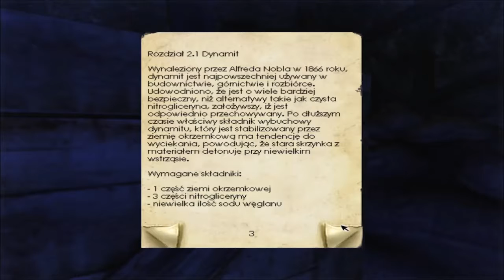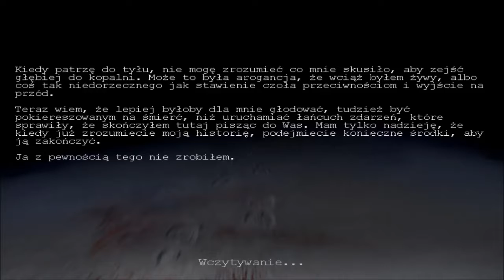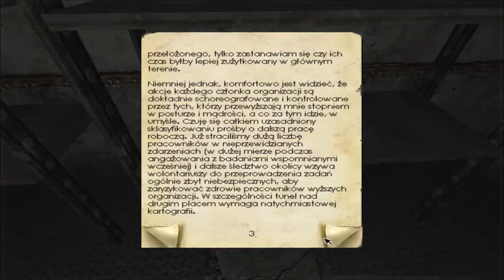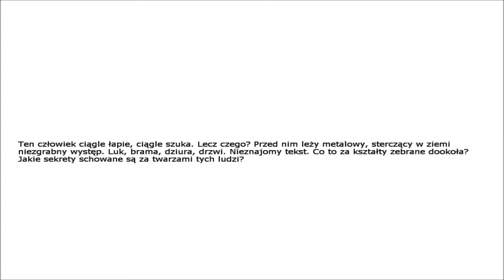PAJĄKI MUTANTY! | Penumbra: Overture #2